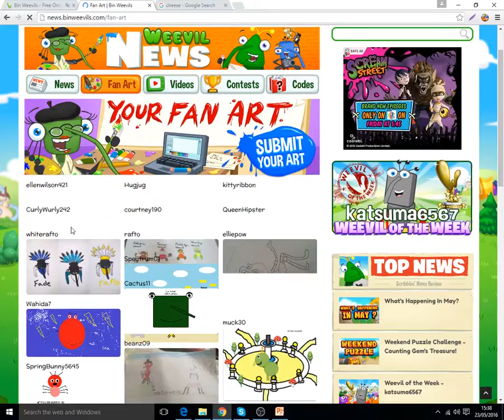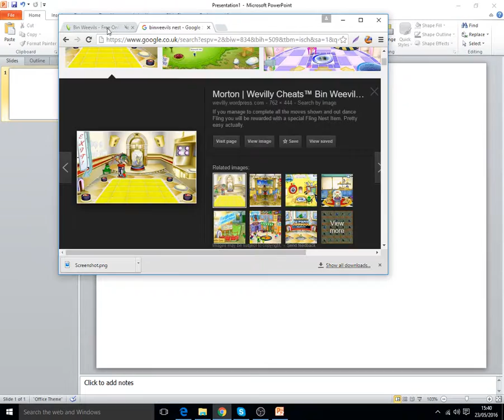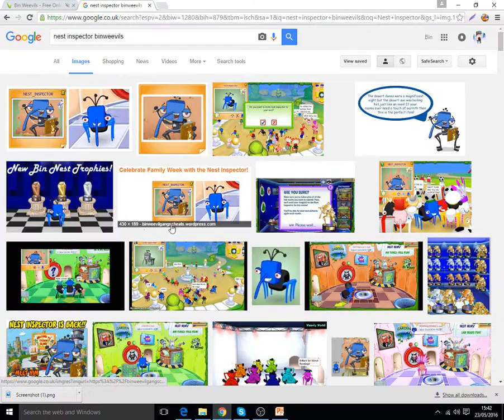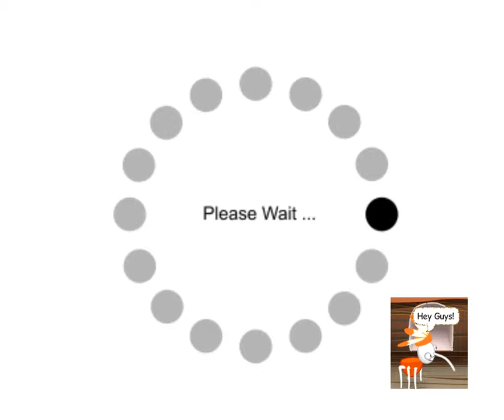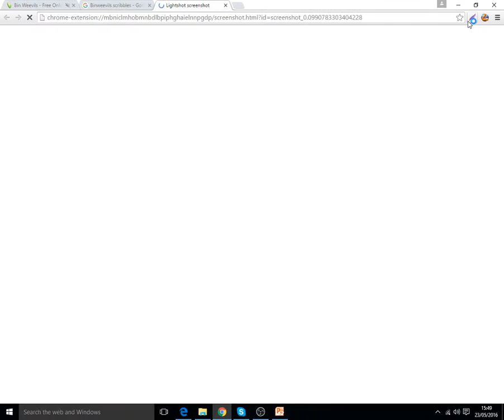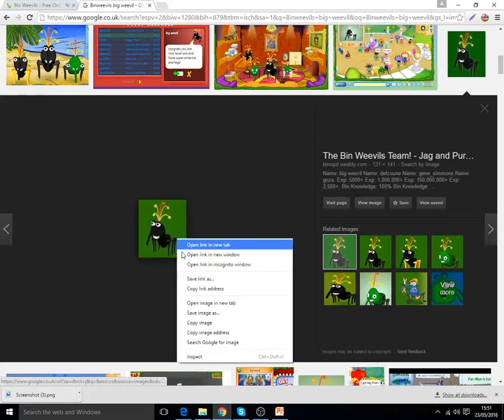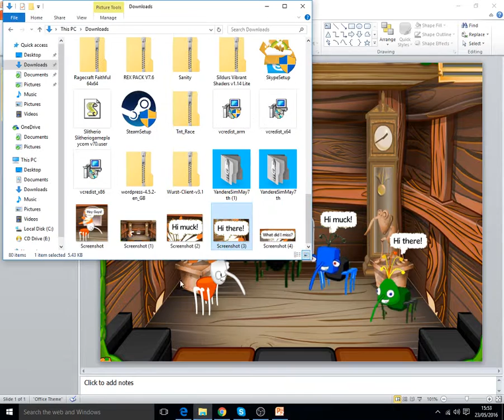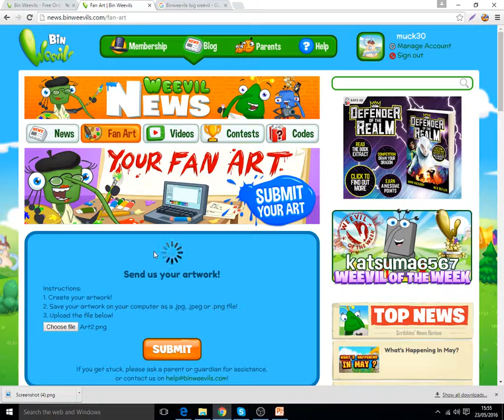Making Fan Art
:D

Damn Muck30! Back at it again with another video!